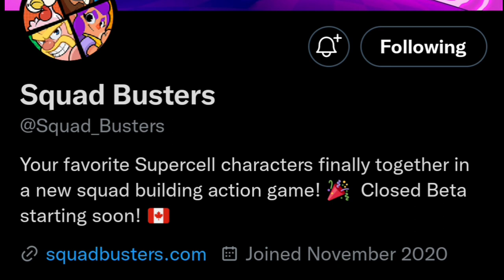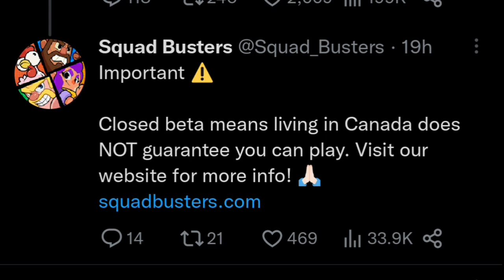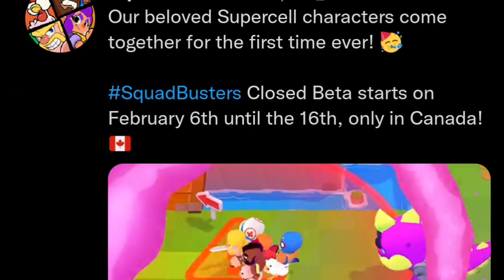SUPERCELL launched new Game - Squad Busters